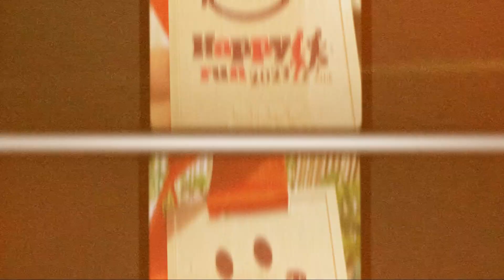Happy Run 2023